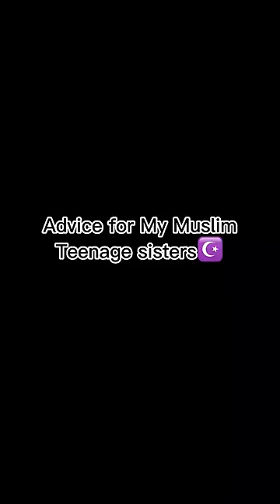Advice for Muslim Teenager girls